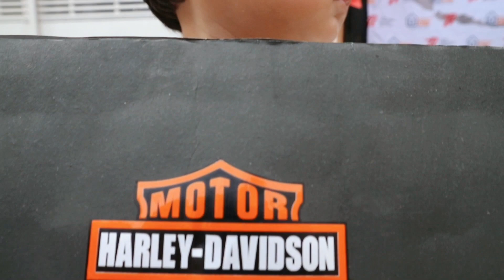LOMBA SEPEDA HIAS || KARNAVAL SEPEDA ANAK 17 AGUSTUS 2022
Assalamu'alaikum fren...

Kali ini Zeva dan teman-teman merayakan serta memeriahkan hari kemerdekaan Republik Indonesia dengan karnaval sepeda hias..
Lucu-lucu banget ya, Zeva hias sepeda jadi motor gede Harley Davidson.. Yang lain ada yang hias sepeda nya jadi tank, pesawat tempur, mobil polisi, dan lain lain.
Yuk lihat keseruan Zeva dan teman teman..

Semoga kalian terhibur ya fren dengan video ini ..

Terimakasih semuanyaaaa.